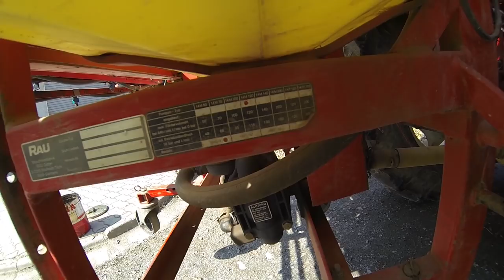FarmVlog vom "gla Gartenthoma" #26 Spritze abholen und Unterschrift gegen Enteignung (Infotext)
Heute:

Ich hole endlich die Rau Sprimat 1 ab. Ich übernehme die Spritze für die Maschinenvereinigung und muss am 03.04. damit zum TÜV.

Außerdem habe ich meine Unterschrift gegen den geplanten Brückenbau in Seidenhof abgegeben.
Die DB plant einen Schrankenübergang zum Naherholungsgebiet (Kieswäsch) abzuschaffen (um Kosten zu sparen) und eine Brücke für das "Allgemeinwohl" zu bauen.
Nur das diese Brücke einen Umweg für Radfahrer und Fußgänger bedeutet, der höchstwahrscheinlich übers Gleis abgekürzt wird.
Desweiteren soll der neue Straßenverlauf und das Brückenbauwerk auf Felder und Wiesen gestellt werden, welche dadurch durchschnitten oder unbenutzbar gemacht werden.
Und die Frechheit daran ist, das weder die Stadt, der OB, noch die Bahn sich vorher an die betroffenen Landwirte gewandt hat.
Wir als Betroffene haben das Ganze aus der Tageszeitung erfahren müssen.
Wir werden um unseren Grund und Boden enteignet, ohne auch nur davon zu erfahren. Man hat keine Rechte mehr auf seinem eigenen Land.
Wenn das erstmal Schule macht, dann schreitet der Flächenfraß ungebremst fort, ohne Rücksicht nehmen zu müssen.
Dagegen muss vorgegangen werden. Auf "UNSER EIGENTUM" wird sonst keine Rücksicht mehr genommen und jeder nimmt sich einfach was er will.
Diese Entwicklung ist absolut nicht tolerierbar.

Kanalinfo